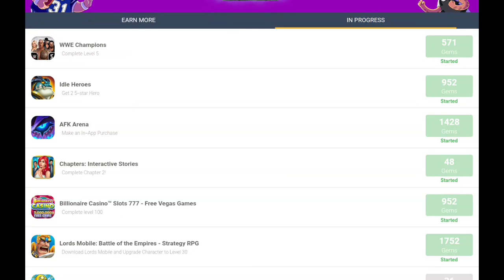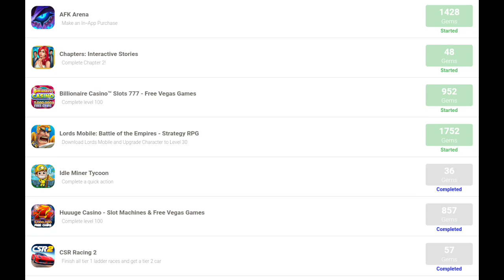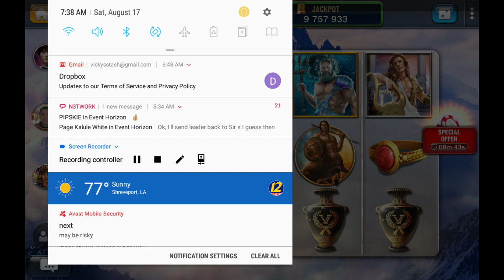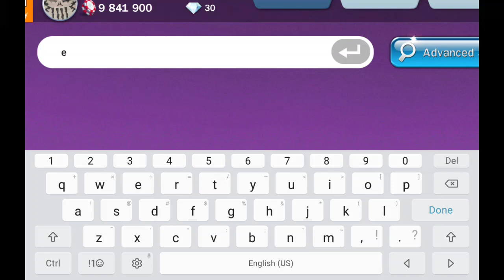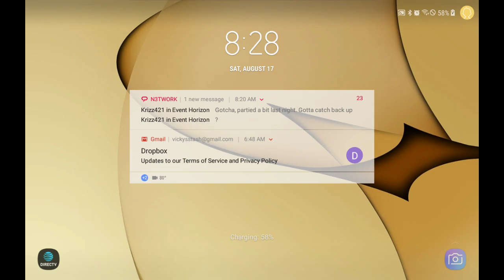Animation Throwdown Offer Wall Suggestion Huge Casino and Billionaires Casino